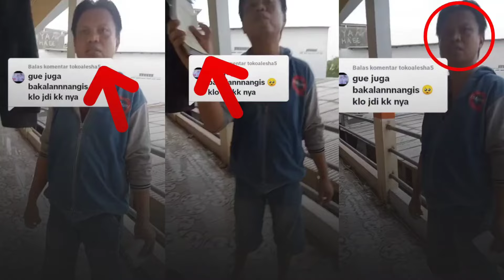ADIK PAK RT Gak Punya Akhlak, Seenaknya Buka Pintu Kamar Kosan Wanita Ternyata Mau Minta Uang.